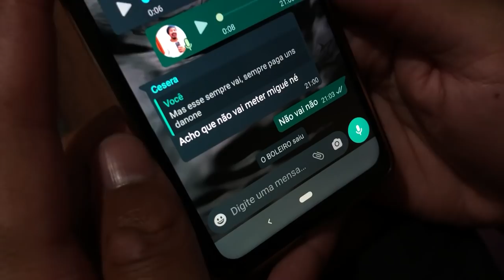JOGADOR FALADOR SEMPRE SE DÁ MAL!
No Mundo do futebol existem vários tipos de Boleiros, mas esse sempre vai ser o que vai ser mais corneteado pelos parceiros!
MANDE ESSE VÍDEO PARA O SEU AMIGO!

Apoio: Mar Um

Criação E Roteiro: Édem Marques, Fagner Lima, Giovani Zanardi E Ramoni Machado
Captação De Áudio E Vídeo: Wilckson Bitencourt
Edição: Eddy Sangalli (Artenerd.Net) @Artenerd
Produção Geral: Édem Marques, Eddy Sangalli, Fagner Lima E Will Bitencourt